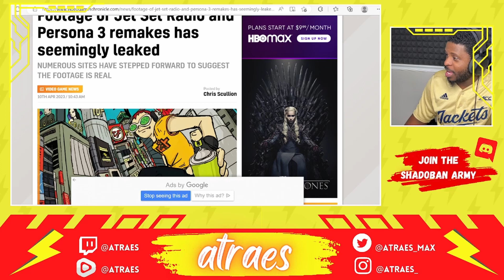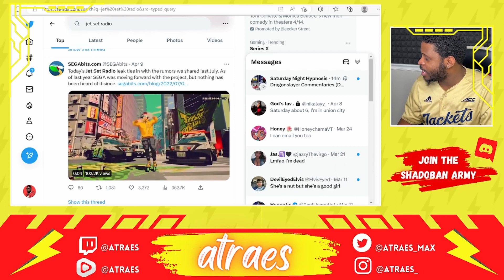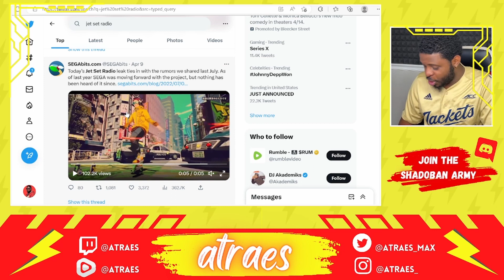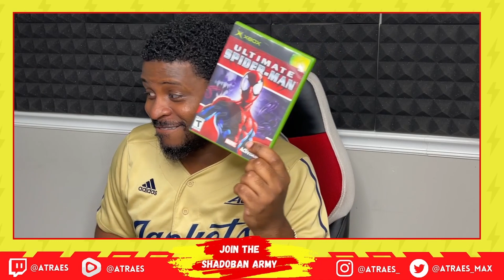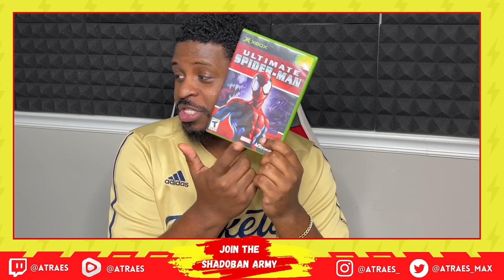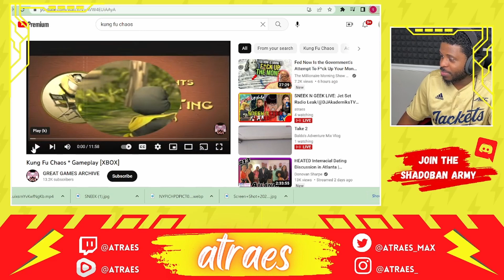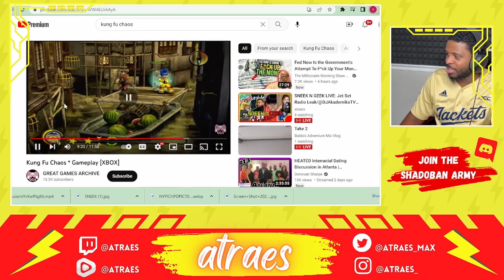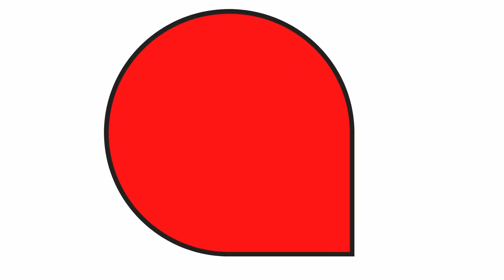Twitter Reveals Jet Set Radio Leak | @atraes Tells How He Became An Xbot